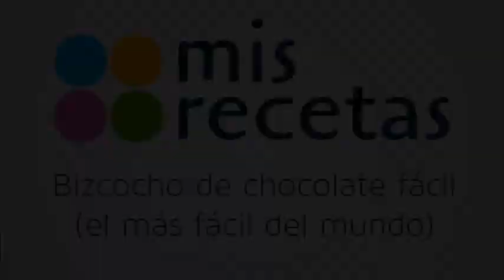Bizcocho de chocolate fácil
Recuperación de un vídeo del archivo de Mis Recetas: Bizcocho de chocolate fácil (el bizcocho más fácil del mundo) Leer más